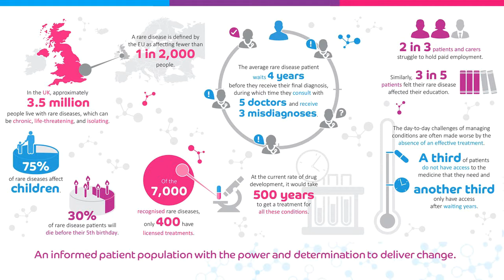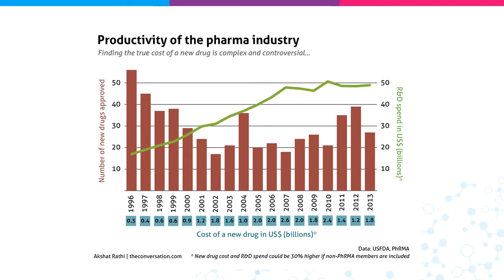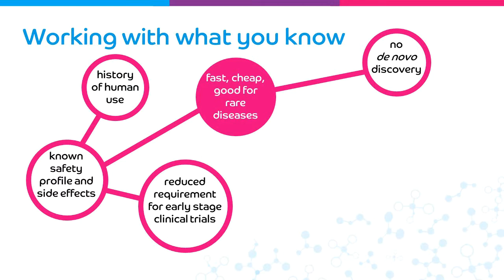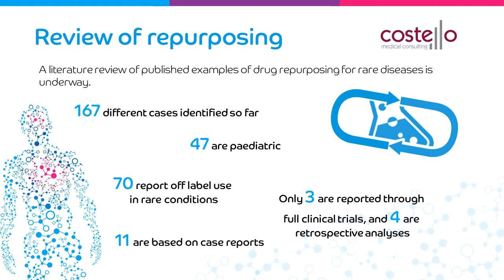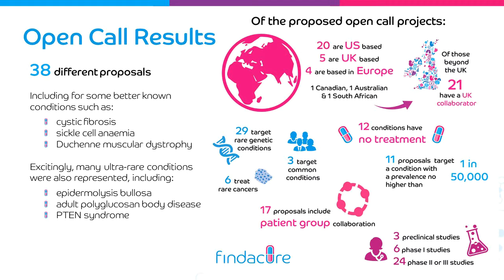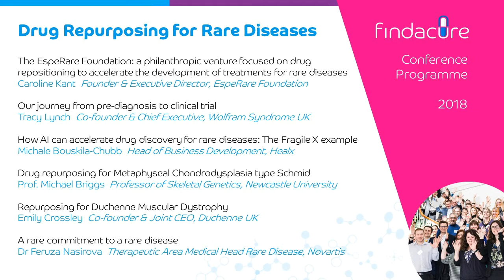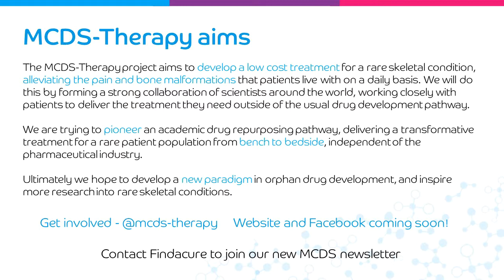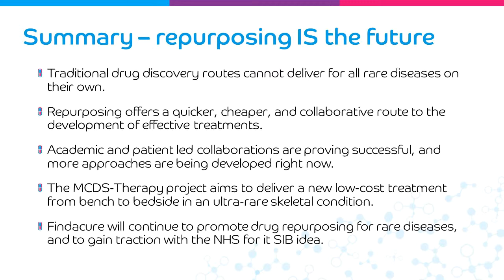Drug Repurposing Conference - Dr Rick Thompson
The future of drug repurposing for rare diseases - Dr Rick Thompson, CEO, Findacure

Drug Repurposing for Rare Diseases Conference 2018 - Royal College of Nursing, London